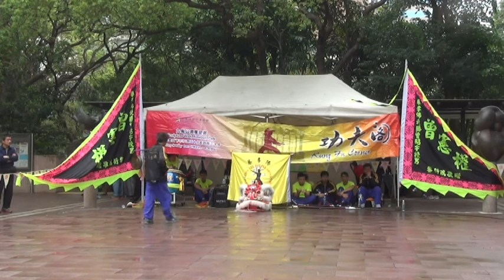香港功夫表演20170423ab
香港功夫表演好功夫20170423a